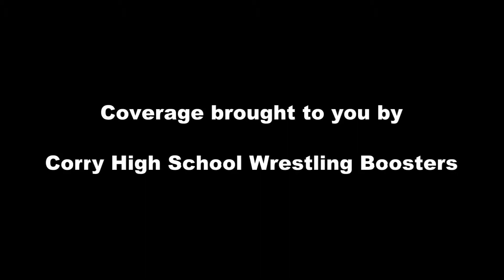2014 Wrestling - 120 - Logan Munsee, Corry Beavers vs Tyler Rainey, Iroquois Braves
Munsee over Rainey, Fall 3:48